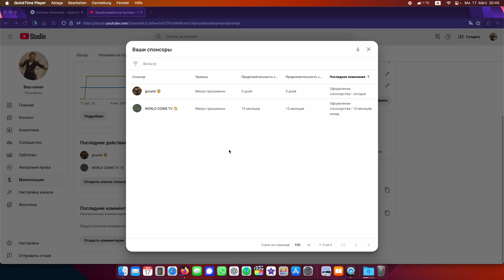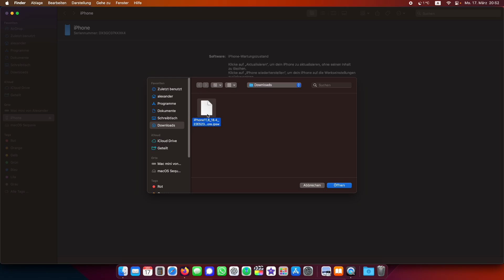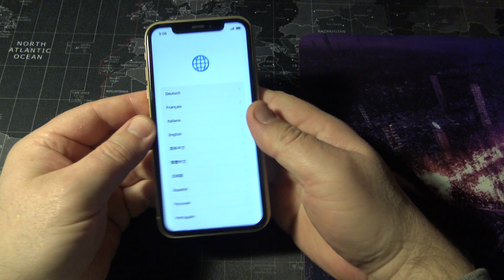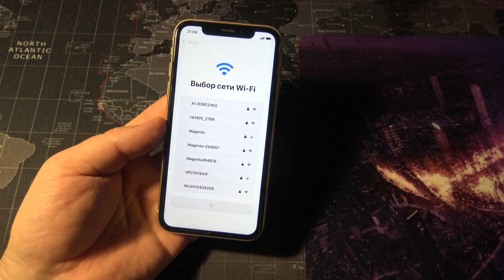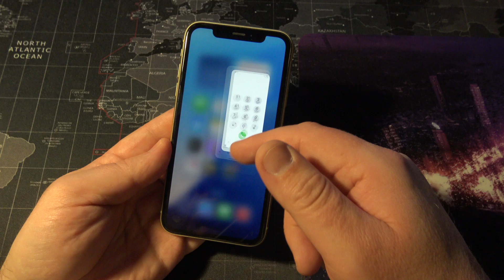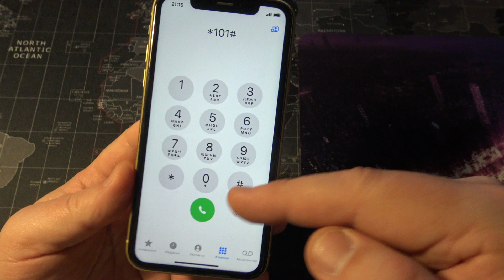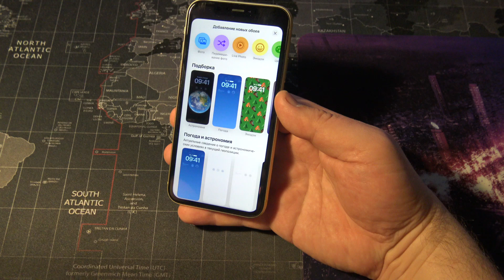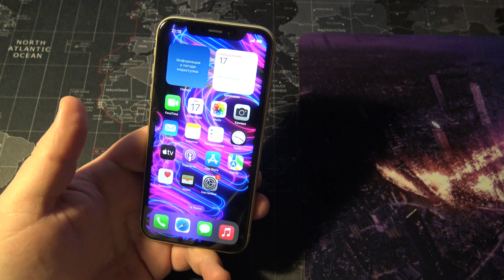iPhone XR на iOS 18.4 beta 4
Краткий обзор нововведений

В первых трех бета-версиях (beta 1, beta 2, beta 3) были представлены следующие улчшения и изменения:

    Приоритетные уведомления – важные сообщения теперь выделяются в отдельном разделе на экране блокировки.
    Apple Intelligence на новых языках – расширена поддержка французского, немецкого, итальянского, португальского (Бразилия), испанского, японского, корейского и китайского.
    Новые эмодзи – добавлены клякса, редиска, арфа, отпечаток пальца, ствол дерева, лопата, лицо с мешками под глазами и флаг острова Сарк.
    Раздел Food в Apple News+ – подборки кулинарных статей, рецептов и обзоров.
    Ambient Music – функция для воспроизведения фоновой музыки через Пункт управления.
    Приложение Vision Pro – управление гарнитурой, загрузка контента и получение рекомендаций прямо с iPhone.
    Категоризация писем на iPad – автоматическая сортировка сообщений по категориям.

Ожидаемая дата релиза iOS 18.4

Apple продолжает тестирование iOS 18.4, и финальный релиз ожидается в начале апреля 2025 года.